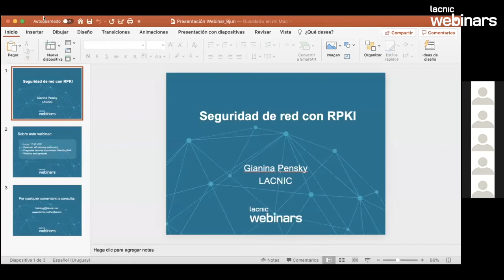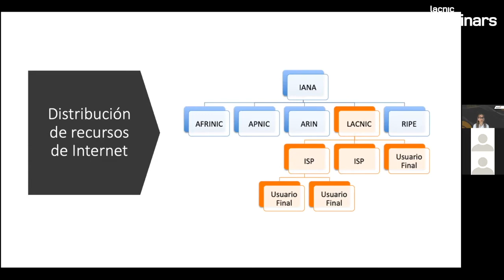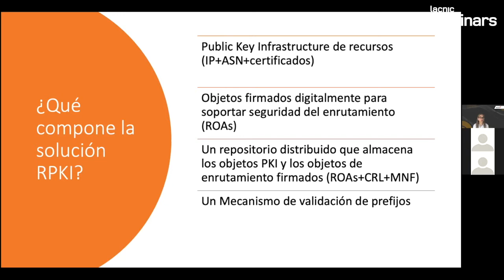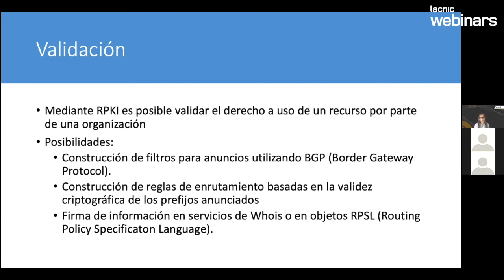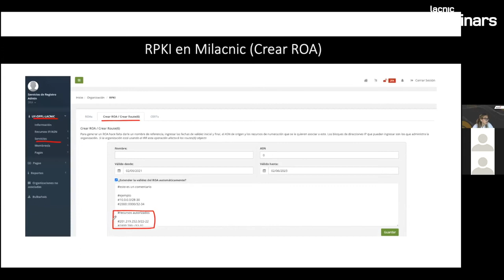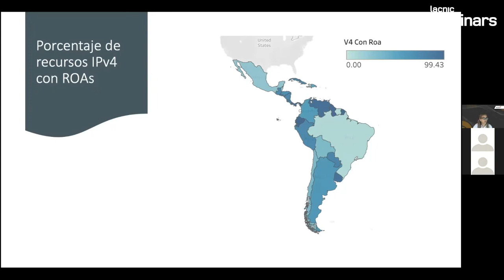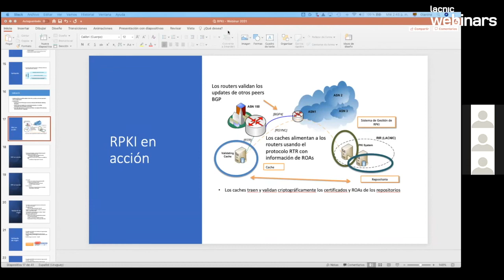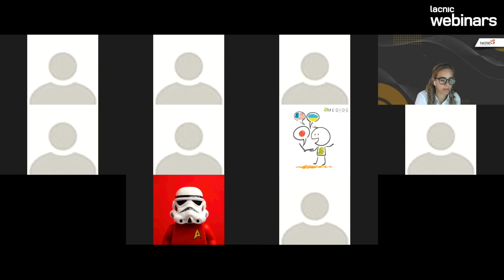Network Security with RPKI